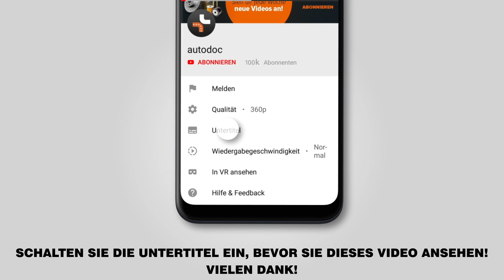Wie OPEL ASTRA G CC (F48, F08) Scheibenwischer wechseln [TUTORIAL AUTODOC]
Wie OPEL ASTRA G CC (F48, F08) 1.2 Schrägheck 02.1998–12.2009 Scheibenwischer / Wischerblätter / Scheibenwischerblätter / Wischblatt wechseln [TUTORIAL AUTODOC]

Scheibenwischer an OPEL Astra G Van (F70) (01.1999–04.2005) / OPEL Zafira A (F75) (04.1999–06.2005) / OPEL Astra Classic II (05.2004–07.2009) / VAUXHALL Astra Mk4 (G) (03.2001–10.2005) / VAUXHALL Astra Mk4 (G) (09.1998–05.2005), werden stets nach demselben Muster ersetzt. Es kann jedoch aufgrund spezifischer Merkmale des Fahrzeugdesigns kleinere Unterschiede geben.

🔝 Top Marken-Hersteller für Scheibenwischer: BOSCH; KAMOKA; VALEO; RIDEX; SWF